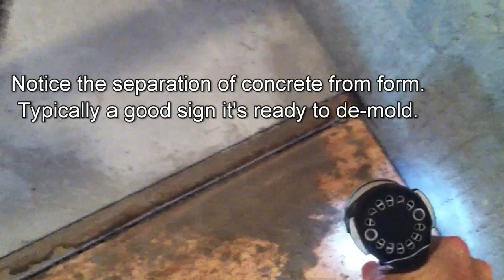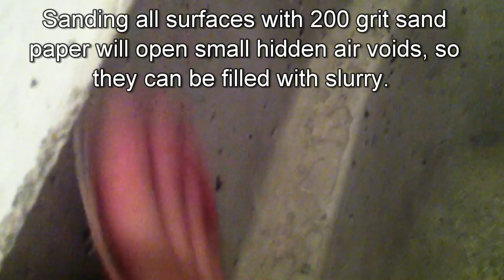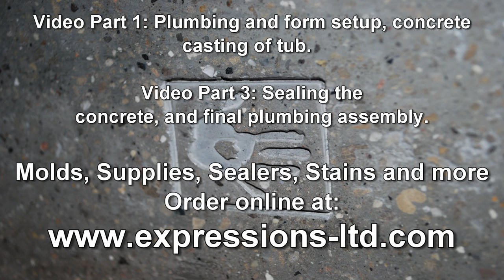Making a Concrete Bath Tub Part 2- Mold Removal and Finishing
Part 2 showing the form removal, extracting the tub mold, removing the metal drain flange, sanding, slurry filling for air pockets/voids, and optional concrete staining.  The final video, part 3, will show sealing the concrete tub.